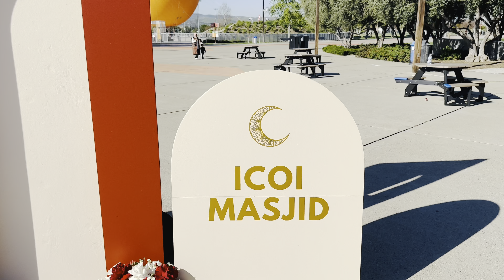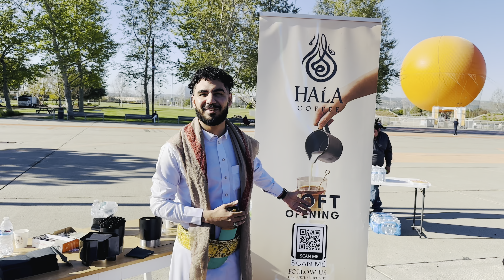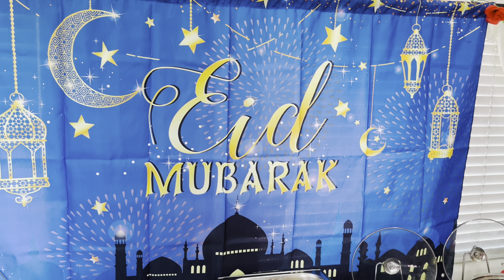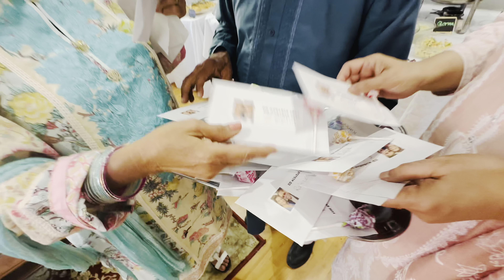EID IN AMERICA 2024 | America Mein Eid Kaise Hoti Hai?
EID IN AMERICA 2024
America Mein Eid Kaise Hoti Hai?
00:00 Introduction
00:25 moon Sighting
01:13 Towards Eidgah
02:51 Eid Prayers
05:46 Meet & Greets
09:11 Towards Eid Lunch
11:01 Ammi's Birthday celebration
11:31 Kids Eidi